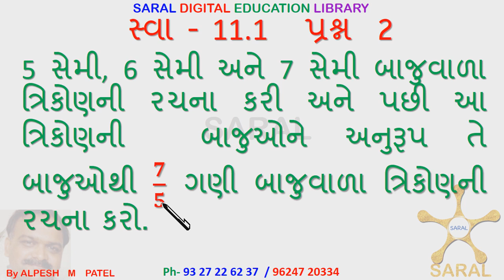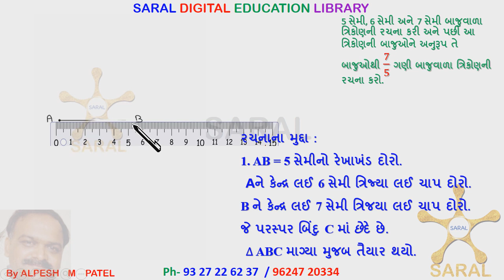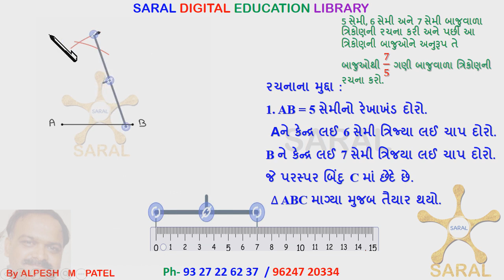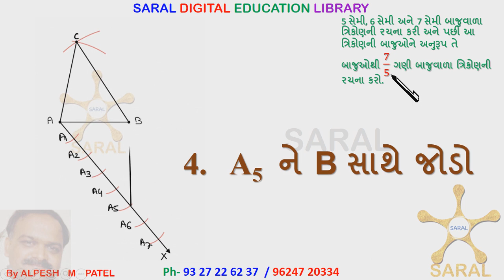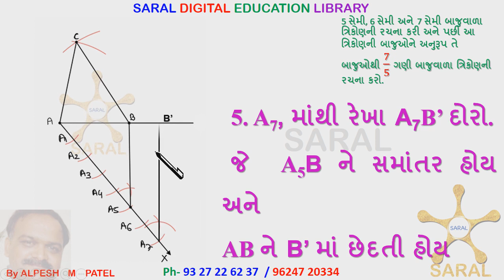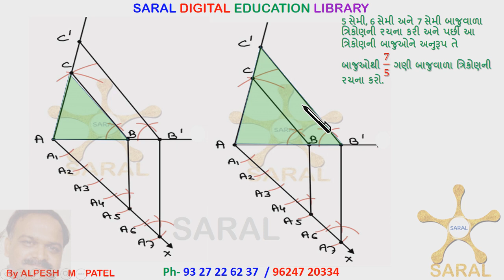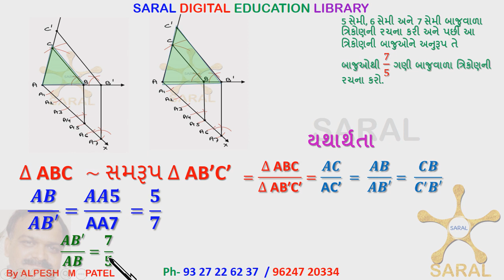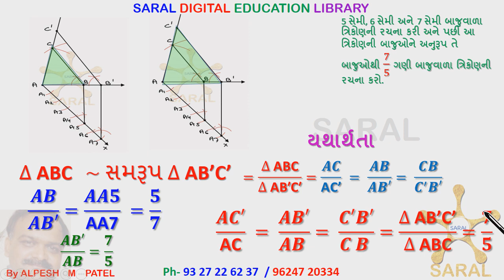Ch 11 સરલ રચના 9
ઘર ઘર એક શાળા
BY ALPESH JEKSHA DEEP HEM
VIHHAN EDUCATION STUDIO